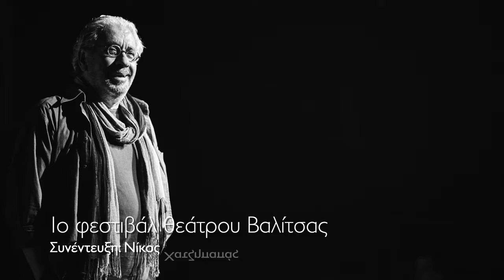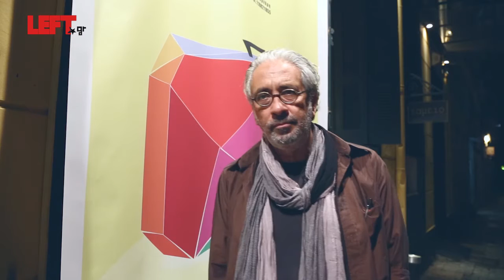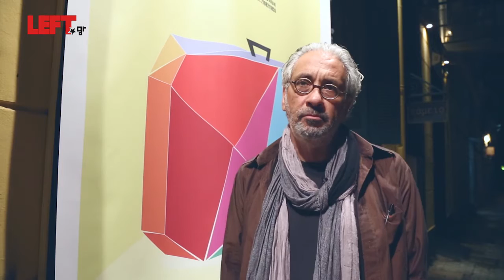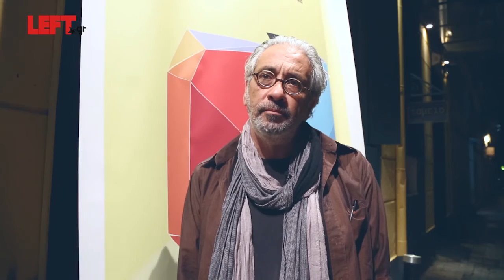1ο φεστιβάλ θεάτρου Βαλίτσας -Νίκος Χατζηπαπάς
Το Φεστιβάλ Βαλίτσας/Athens Suitcase Festival πραγματοποιείται για πρώτη φορά από τον σκηνοθέτη Νίκο Χατζηπαπά και με όραμα την ολοκληρωμένη θεατρική καλλιτεχνική εμπειρία προσδοκά να ταξιδεύει κάθε χρόνο «κουβαλώντας» μέσα σε μια βαλίτσα παραστάσεις που παίχτηκαν, παίζονται αλλά και πρόκειται να παιχτούν. Μέσα σε 20 μέρες θα παρουσιαστούν  παραστάσεις θεάτρου, κουκλοθεάτρου, χοροθεάτρου καθώς επίσης σεμινάρια και workshops. Πρόκειται για δρώμενα που τα σκηνικά, ο σκηνικός χώρος και όσα «ντύνουν» μια ολοκληρωμένη θεατρική παράσταση χωράνε σε μια συμβατική βαλίτσα.